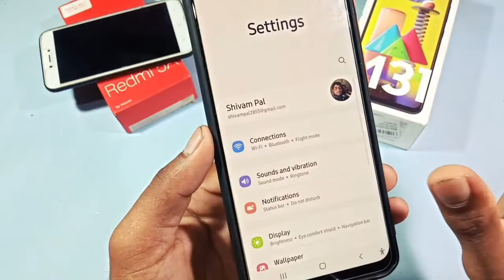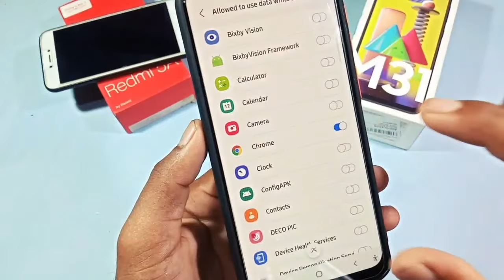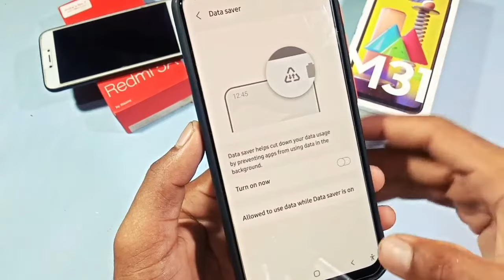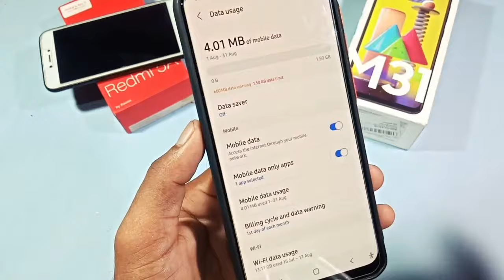data saver setting || how to use data saver setting on Samsung galaxy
Friends, in this video you have been told that how to use the data saver setting in the phone.